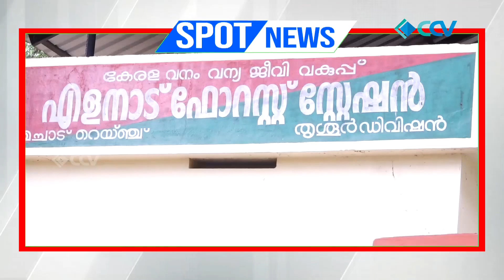പുള്ളിമാന്റെ ഇറച്ചി വീതം വെച്ച് പാകം ചെയ്ത മൂന്നുപേർ പിടിയിൽ